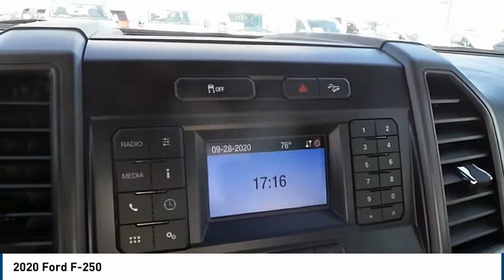2020 Ford F-250 Midland TX 2031047